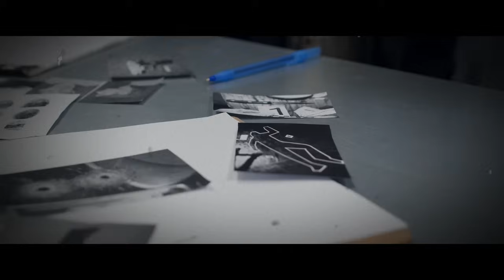The Rise and Fall of Trevor Byrne: From Petty Crimes to Kinahan Gunman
🔥 Lifelong criminal Trevor Byrne sentenced to 17 years for firearms offences, armed robbery, and hijacking!

In a jaw-dropping turn of events, lifelong criminal Trevor Byrne has been handed consecutive jail sentences totaling 17.5 years for a series of heinous crimes including firearms offences, armed robbery, and car hijacking. 😱

Watch now to uncover the dramatic events leading to Byrne's arrest, including how he left a crucial piece of evidence - his phone - at the scene of a daring bookmakers robbery. 📱

With 44 previous convictions and a history of violence, Byrne's story is nothing short of gripping. Join us as we delve into the shocking details of his past crimes and the recent developments in his ongoing feud with the law.

Don't miss out on the latest updates in this riveting criminal saga.

Time Stamps:
0:00 Trevor Byrne Intro
1:08 Trevor Byrne Arrested
2:09 Trevor Byrne Armed Robberies
3:29 Trevor Byrne Links to Glen Ward 'Mr Flashy" & John Gilligan
4:43 Eddie Hutch Murder Suspect Trevor Byrne
6:38 Trevor Byrne in Mountjoy with Kevin Gibson, Graham Gardner, Glenn Thompson, and Robert Brown
8:10 Eamon 'The Don' Dunne feud with John Daly & Trevor Byrne